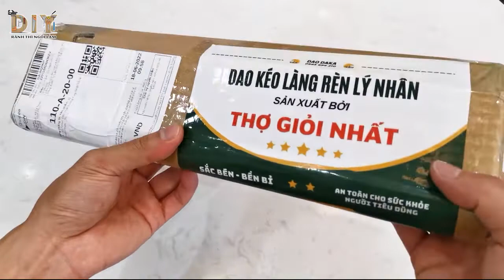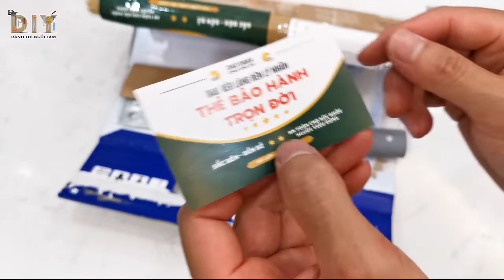Mua được chiếc dao bếp khá tốt mà lại rẻ trên shopee - Dao Daka làng rèn Lý Nhân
Mình lướt Facebook thấy có bài review về bộ dao bếp trên nhóm Yêu Bếp, bên dưới khá nhiều comment khen về chết lượng, giá rẻ. Mình quyết định mua thử 1 chiếc dao chặt Daka về dùng thử. Dao được sản xuất bởi nghệ nhân làng rèn Lý Nhân. Dao chặt xương mình đặt trên shopee nhưng được kích hoạt chế độ bảo hành trách nhiệm 1 năm khá ok. Sau đây là chi tiết bài đánh giá của mình về con dao này.